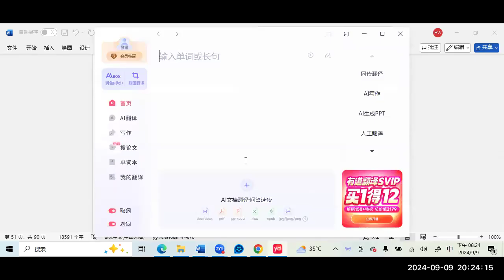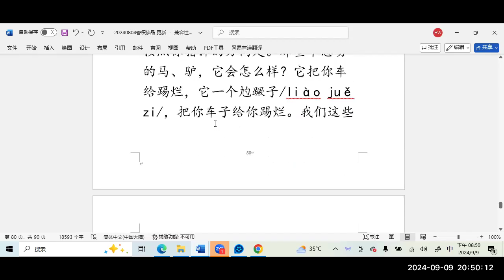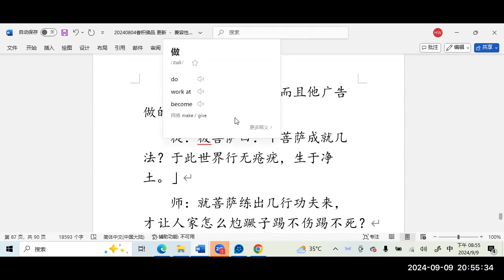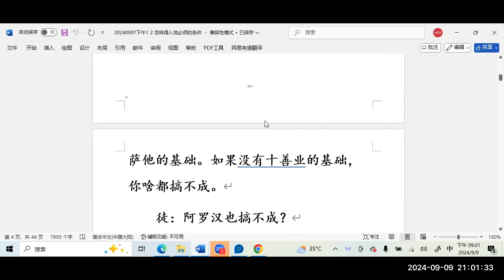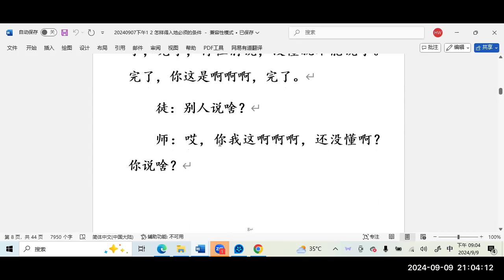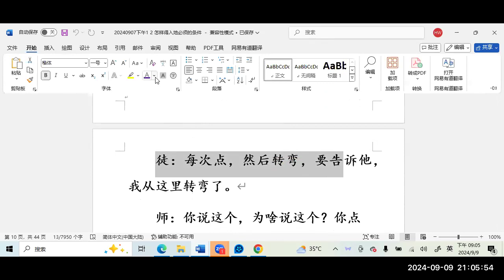《华严经 44卷》《20240804香积佛品》《20240907下午1》2024 09 09【晚上】讲解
问：念佛是要念自性佛还是要念他方佛？
答：这个就看你的目的是什么了，如果说你想安住自性，力求觉悟，依靠阿弥陀佛来觉悟，进入三昧，进入禅定，那你就念自性佛最殊胜了。因为阿弥陀佛四十八愿，其中就有这样的愿，若他方世界的菩萨，依靠他，他能保证你进入三昧的。如果说你为了往生，那你还要念极乐世界阿弥陀佛的报身佛，那是根本，我们要去亲近佛，要在佛前去聆听妙法，去成就一切殊胜功德。关键在你的愿望是什么。也就是说你的愿望与佛的法，与佛的愿力相应，那就是最殊胜不过的了。